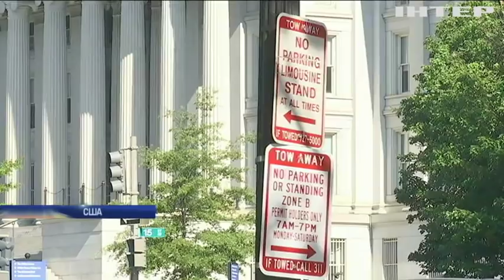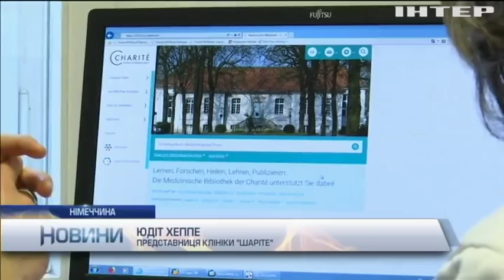Новости 9:00, выпуск за 20 декабря 2018 года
Головні події на цю годину: США пропонують провести міжнародну операцію проти Росії у Чорному морі; У Мексиці розпилили сльозогінний газ у таборі мігрантів; Лідер лейбористів назвав Терезу Мей "дурною жінкою".